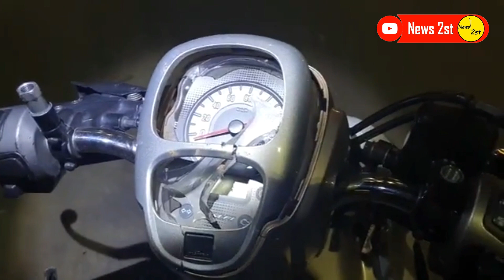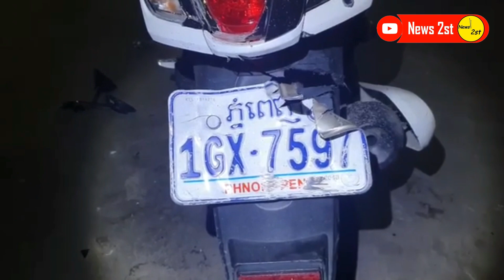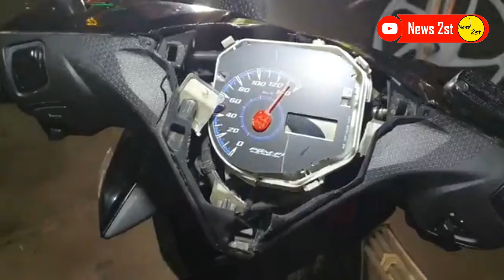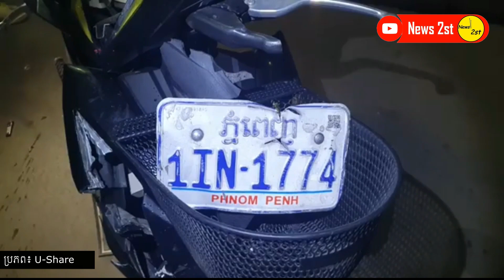​ឃើញគេផឹកស៊ីមានស្រីស្អាត! ក្មេងស្ទាវជ្រោយចង្វារកាប់គេហើយកាប់ខ្ទេចម៉ូតូទៀត ហើយរត់បាត់-Hot News